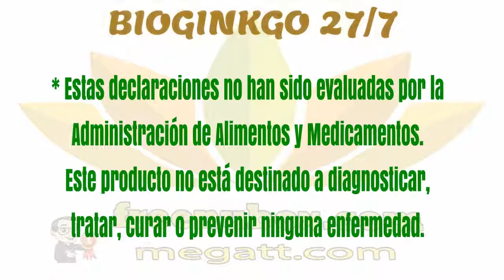👍Nu Health Beauty - Español - NU SKIN BIOGINKGO 27/7🌷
NU SKIN BIOGINKGO

BioGinkgo 27/7 promueve la memoria y la concentración sanas normales
con una exclusiva preparación del extracto de la hoja del ginkgo biloba para
el mantenimiento del funcionamiento cognoscitivo sano y de la salud circulatoria.

BENEFICIOS

Estimula la memoria y la concentración.*
Fomenta la circulación hacia el cerebro, los brazos y las piernas.*
Es un antioxidante natural que puede ayudar al sistema de
defensas antioxidante en la lucha contra los radicales libres.*